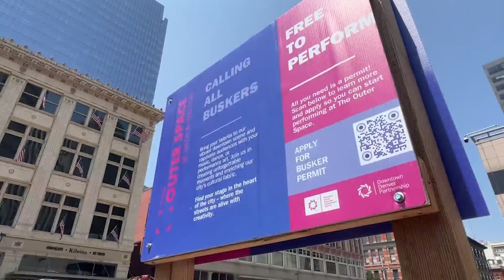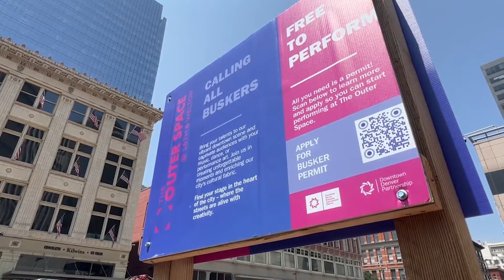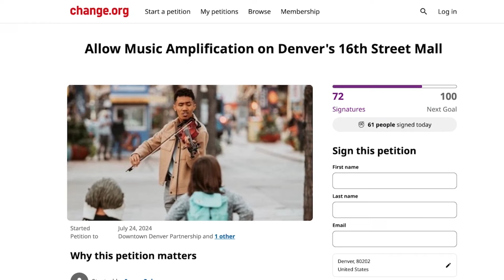16th Street Mall performers banned from using amplifiers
Musicians who perform on sidewalks will no longer be able to use amplifiers to entertain visitors near the 16th Street Mall. Vicente Arenas spoke with a local violinist about how the rule may impact business for performers.